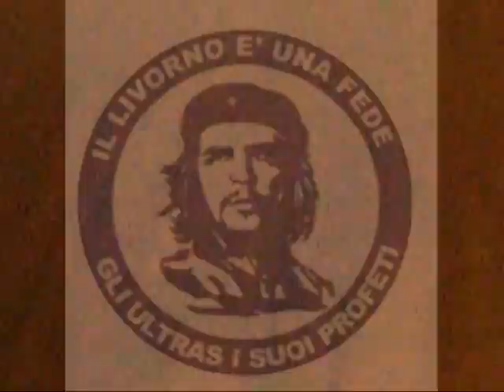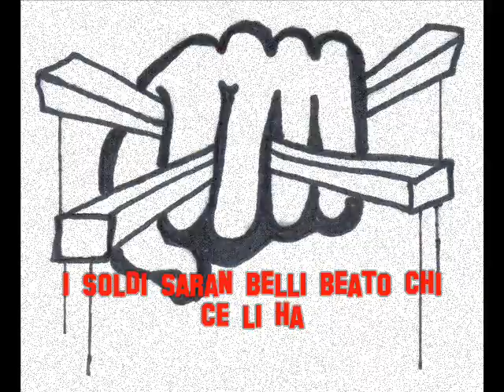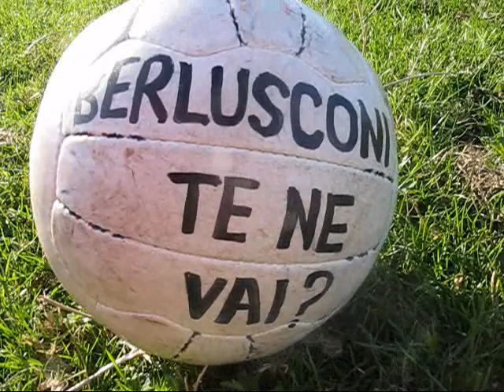Skank Agenda - Puoi tenerti i tuoi miliardi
Ciao, siamo un gruppo punk inglese, grossissimi fans del Livorno e di Livorno stessa. Eravamo in visita l'anno scorso e siamo stati ispirati a scrivere una canzone su Cristiano Lucarelli (l'abbiamo registrata in Italiano!). Speriamo che quello che cerchiamo di dire vi sia comprensibile, Speriamo che vi piacci
FORZA LIVORNO.
Saluti, Alex